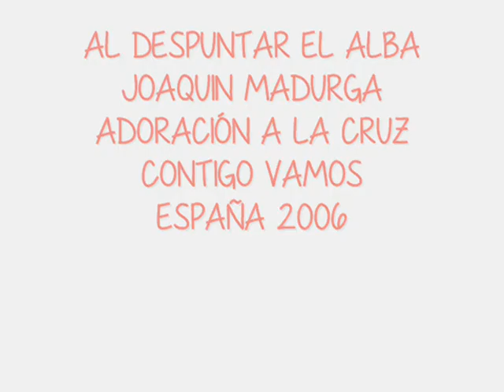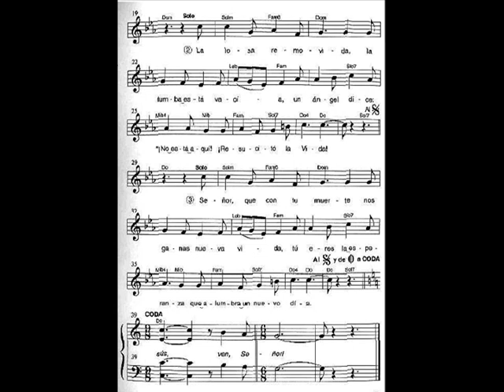Al despuntar el Alba, Joaquín Madurga Oteiza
AL DESPUNTAR EL ALBA
JOAQUIN MADURGA OTEIZA
ADORACIÓN A LA CRUZ
CONTIGO VAMOS
ESPAÑA 2006